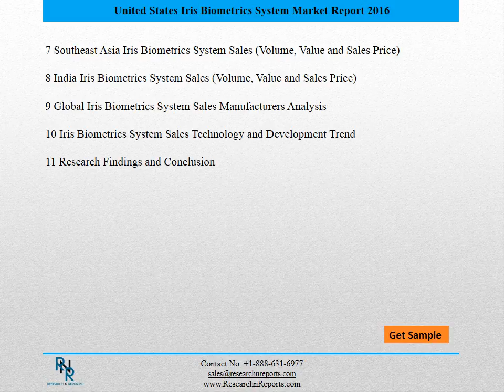Global Iris Biometrics System Market 2021- Analysis and Trends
The Global Iris Biometrics System Sales Market 2016 Research Report is a professional in-depth study report and indeed a valuable source of guidance and direction for companies and individuals interested in the market.

There has been an increasing demand for Global Iris Biometrics System Sales Market, so several market analysts have dedicated time and effort to get into the bottom of the trend and see whether there’s basis for this significant market performance. With the most current research data, analysts were able to understand the concept behind Global Iris Biometrics System Market.